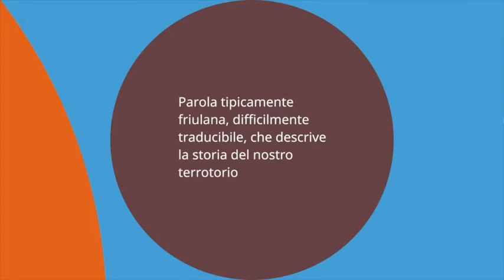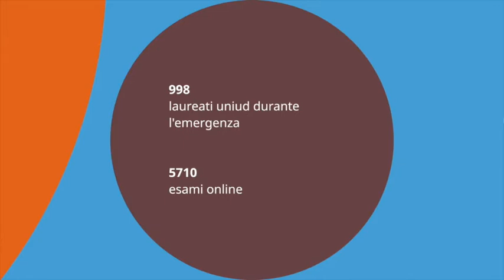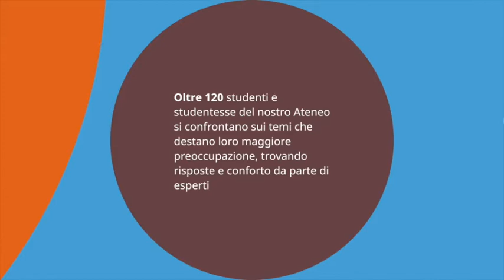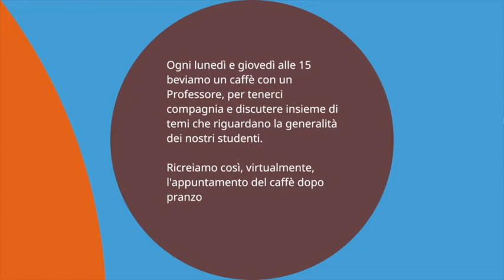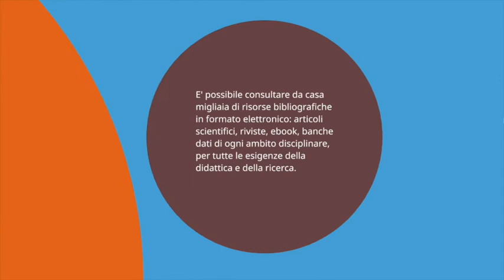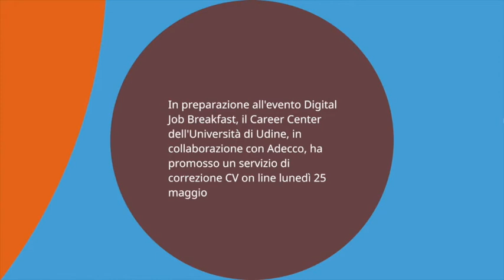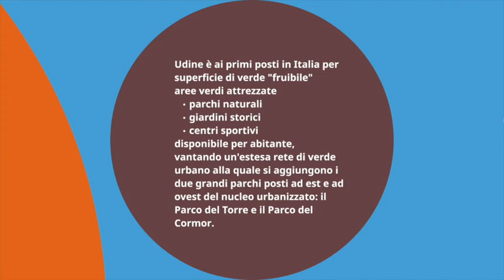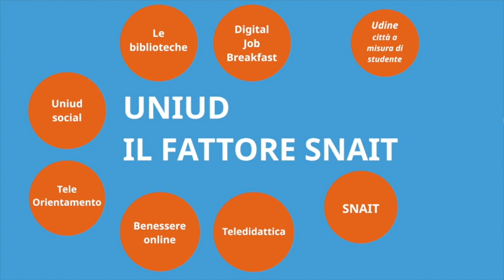Il fattore Snait Uniud puntata 2